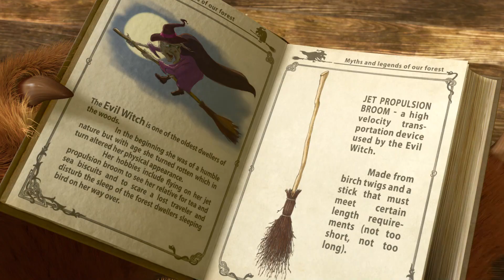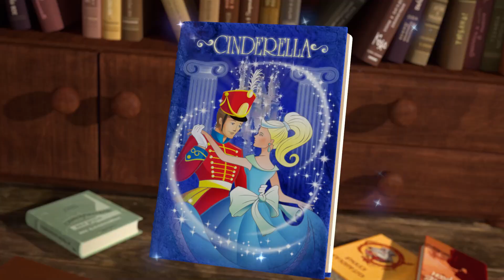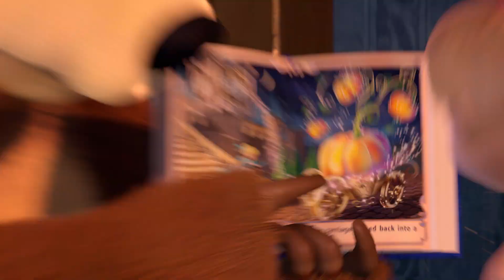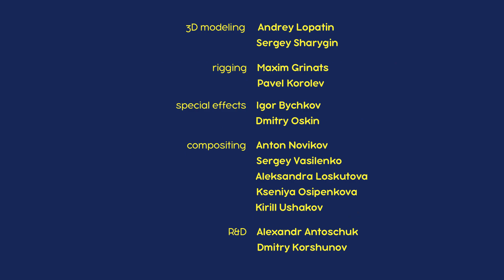마샤와 곰 📷 5월 6일에 🐻👱‍♀️ 마법의 모자 👒🧢 (예고편) Masha and the Bear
🧢 마법의 모자 👒
곰은 자신의 집에 나타난 욕심쟁이 나방으로 인해 큰 어려움에 닥쳤어요. 곰은 자신의 마법상자를 보호하기 위해 현관에 두었지만, 마샤는 투명화 마법이 담긴 마법 모자를 찾아냈지요…

구독하세요!